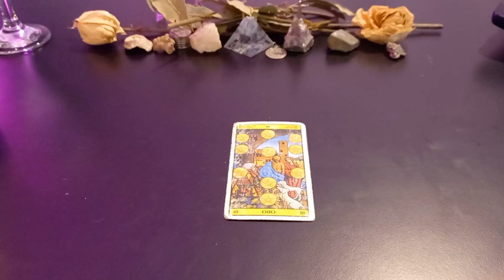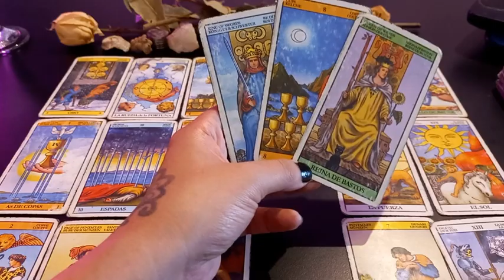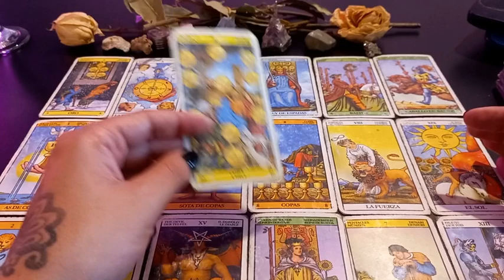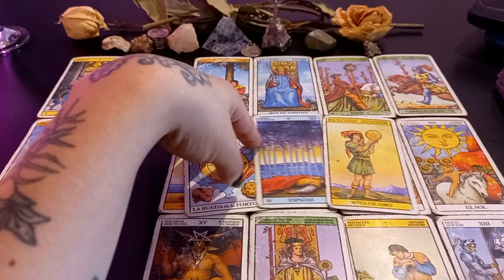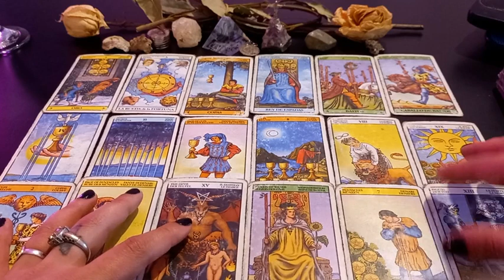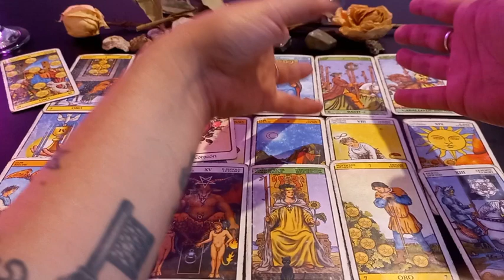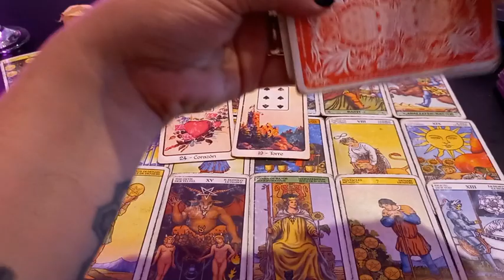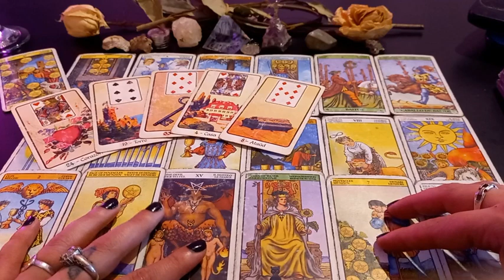🌟⭐ GEMINIS TAROT 🔮🌟🌟 Debes tomar una decisión en base a tus verdaderos deseos!!! 🌟⭐🌟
Muchas gracias!!  ♥️♥️♥️